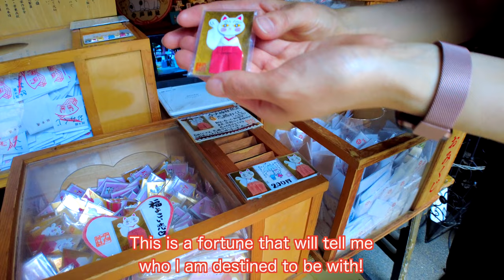【4K】Tokyo Rickshaw Super Cute Girl Rie chan First appearance part2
This video was filmed at Tokyo Jinrikisha in Asakusa. Our driver this time is this girl who was requested by many of our viewers!　Rie chan

This time, there will be 3 videos of about 20 minutes each, Part 1, 2, and 3.

In part 1, we will go to Imado Shrine.
In part 2, a guide to Imado Shrine. Fans' Question Corner
In part 3, From Imado Shrine to the finish line

The word of interest this time is
"fortune slip"
Please enjoy it to the end!

Speaking of rickshaw videos, I respect you, Japan Exeplorer and GUIDE TO JAPAN TRAVEL!

Yuka-chan

動画内で使用している主な音楽はYouTube　オーディオライブラリの音楽です。